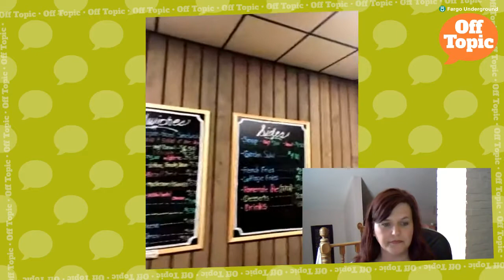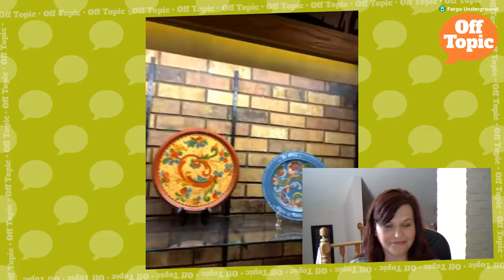Off Topic with Sons of Norway Kringen Lodge 25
We were LIVE with Sons of Norway Kringen Lodge 25. Find out why they're a favorite lunch spot for downtowners (two words: Pie Day) and learn about Fargo's best-kept secret - the Troll Lounge! 🇳🇴